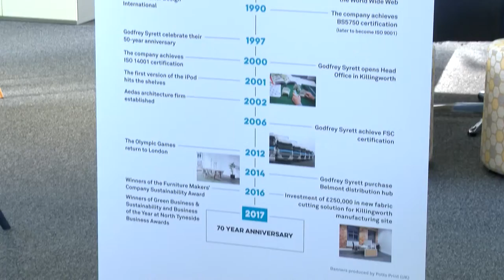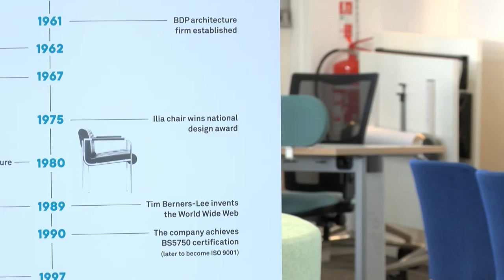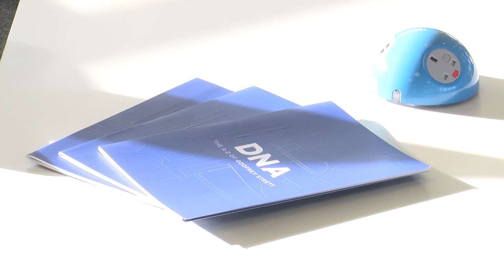70th Anniversary Celebrations: Killingworth Showroom Opening 3/2/17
Godfrey Syrett celebrates 70 years of manufacturing in the North East in 2017.

To kick off our celebrations, we invited the Elected Mayor of North Tyneside, Norma Redfearn, to our Killingworth Head Office; to open our newly-refurbished showroom.

Take a look at the video to see what she thought of our premises, and also hear from our longest-serving employee - 53 years with the company!